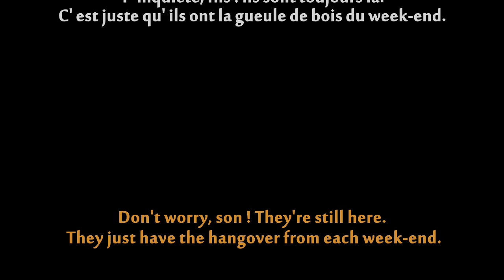FRENCH LESSON - learn french with a french movie : Mesrine 1 part3